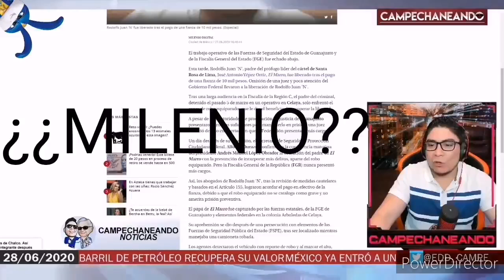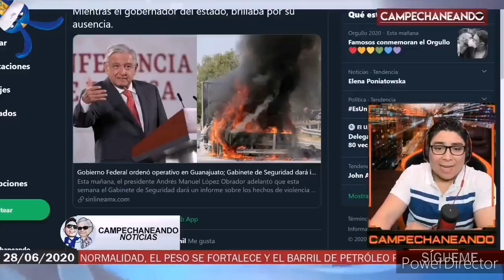Campechaneando, El Guicho Dominguez YouTuber